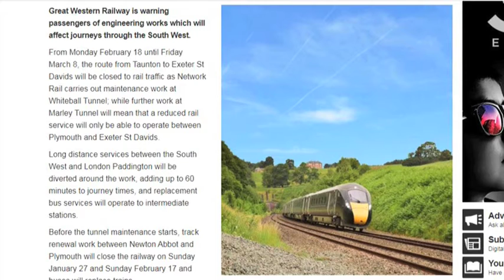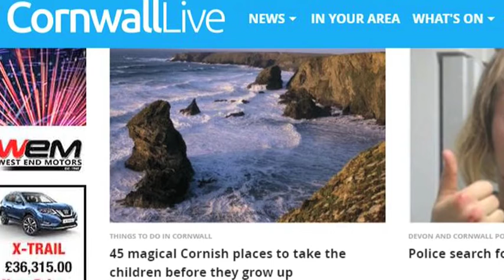Cornwall Reports News Briefing